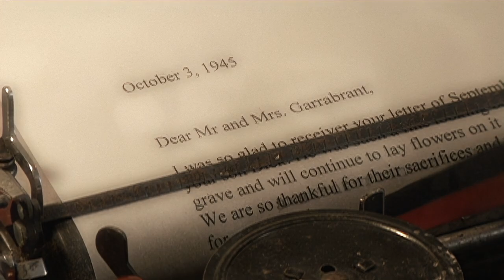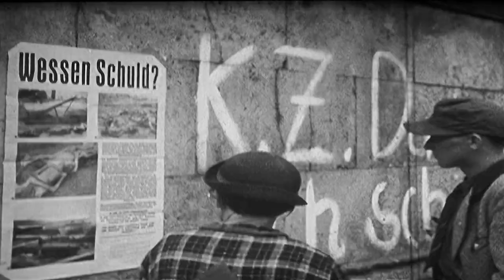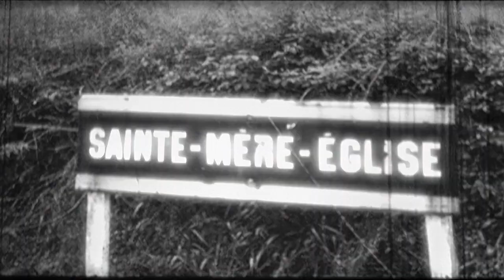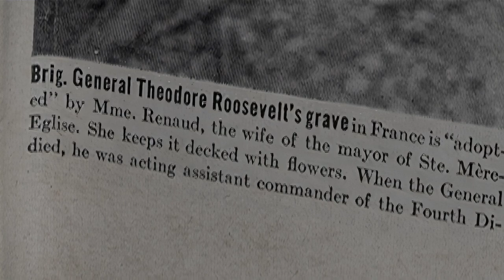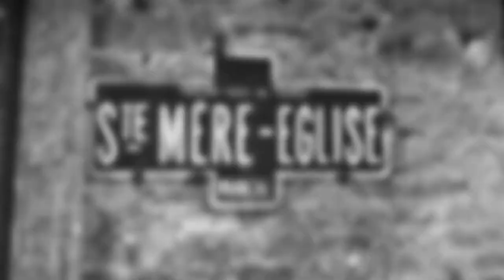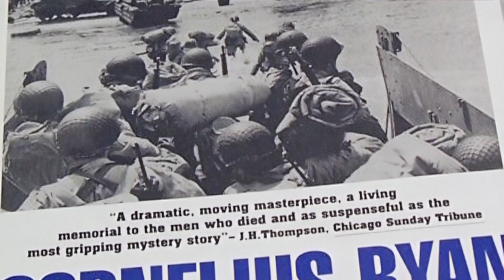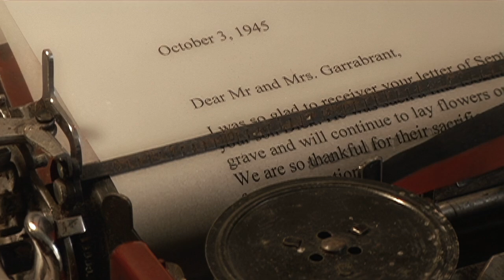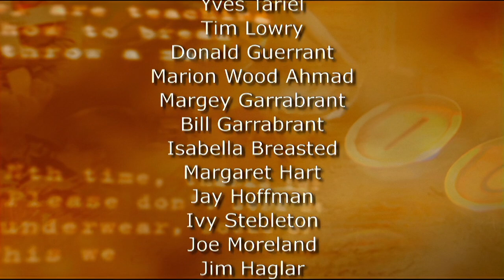Mother of Normandy: The Story of Simone Renaud | Full History Drama Movie | JB Blanc | Leslie Caron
Oscar-nominated actress Leslie Caron lends her voice to “Mother of Normandy," a documentary film about a little-known but unforgettable woman who bridged an ocean between her beloved corner of France and the families who lost loved ones in the battle for the liberation of Europe during World War II.

Simone Renaud, wife of the wartime Mayor of Ste. Mere-Eglise, spent 44 years expressing to the families of the fallen, and to surviving veterans of the D-Day invasion, her undying gratitude for freeing her country from Nazi occupation. She expressed that gratitude by tending to the graves of American soldiers and corresponding with their loved ones back home one letter at a time, one personal visit at a time, and by arranging commemorations that continue today, nearly 35 years after her death. She became friend, family, and touchstone to those whose lives were forever changed by D-Day. The mark she left is indelible. Her story is too.

The film contains exclusive interviews with D-Day veterans like Don Lassen, Bob Murphy, Bob Piper, and Bill Tucker. Never-before-seen footage and photography also are featured in the film, a lasting tribute to those who gave all for the future of freedom.